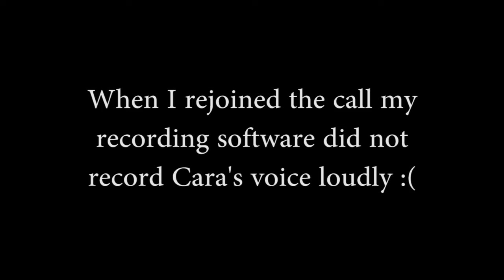ONE OF US DIES! | HazardCraft UHC Season 11 Episode 3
.:Video Info:.
Welcome to HazardCraft UHC Season 11!  This season we're playing a teams of two game in the new 1.10 edition of Minecraft PC!  Today we experience death, and by we I mean one of us...

.:Players:.
ameen- NO CHANNEL

xRainx- NO CHANNEL

Song- Death by Glamour (Undertale Remix)